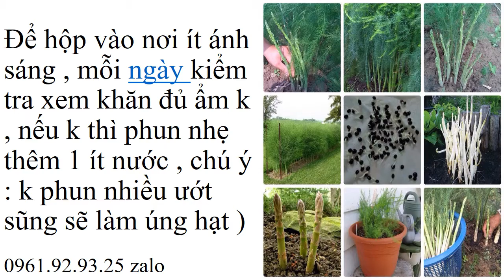Măng Tây Cách Trồng 0961929325